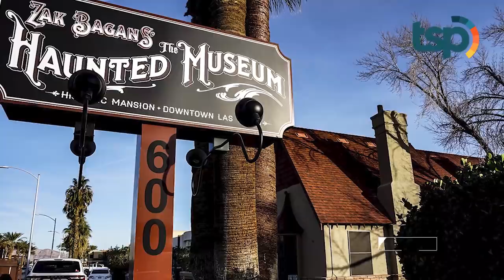Boneka Ini Awalnya Memiliki Rambut Pendek, Namun Berubah Panjang dengan Sendirinya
Inilah boneka-boneka paling misterius dan mengerikan yang ada di dunia.